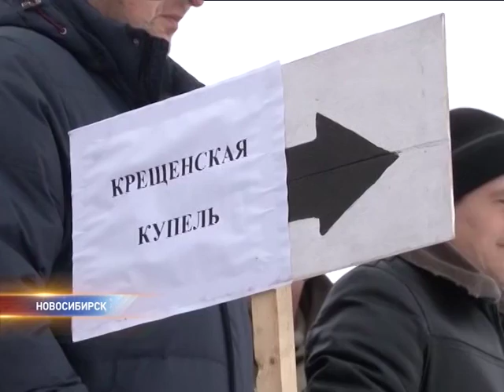готовимся купаться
Одни новосибирцы готовятся к крещенским купаниям в проруби: врачи призывают к осторожности, а священники напоминают о духовном смысле.